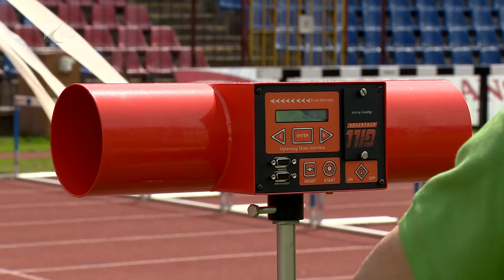Harmadik hely az atlétikai CSB-n - Kölcsey Tv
A harmadik helyen végzett a nyíregyházi-debreceni vegyescsapat az atlétikai csapatbajnokságon. A nyíregyháziak közül a diszkoszvető Szikszai Róbert és Kerekes Dóra, a magasugró Bakosi Péter és a 4x400-as váltó tagjaként Tasi T. Dávid lett első.  A csapatbajnoki címet a Budapesti Honvéd szerezte meg.